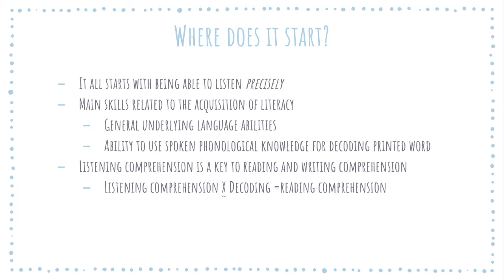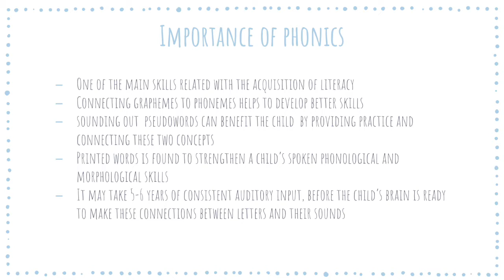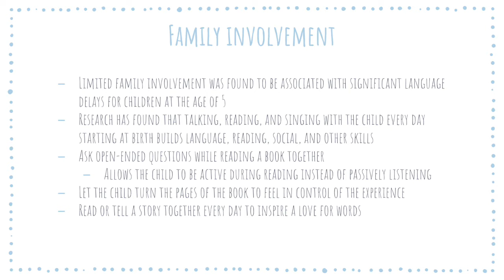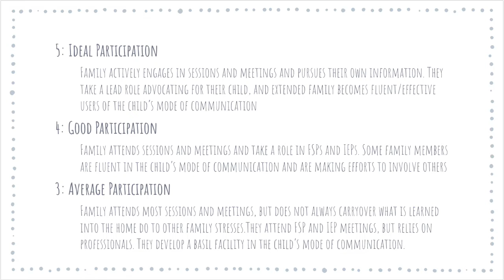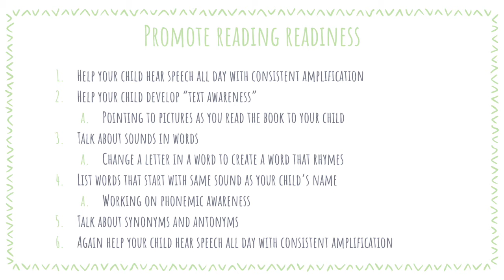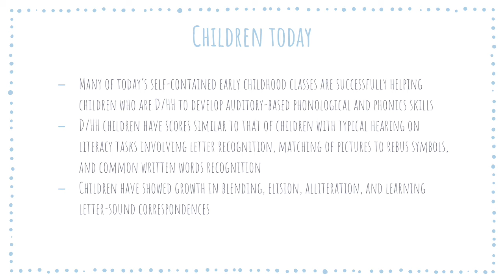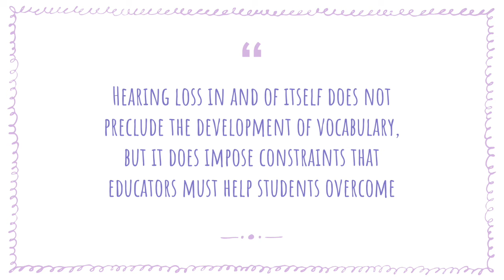Literacy Development in Early Childhood